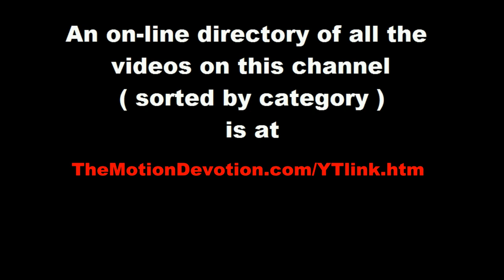“THAT’s ALL” by Chicago vocalist BILL JOHNSON on 1988 “JACK HUBBLE Jazz Show”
"That’s All" : BILL JOHNSON - vocals, BRAD HUBAL - chromatic harmonica, JACK HUBBLE – piano, BARRY SHAW - bass, DOMENICK JACONETTY - drums
( from the February 24, 1988 broadcast of  “The JACK HUBBLE Jazz Show” on Evanston Cable Access TV )
Chicago saxophonist and pianist Jack Hubble had a jazz show on local access cable for 15 years (starting in the mid-1980s)  broadcasting from Evanston, IL (which borders  Chicago on the north). His focus was always on providing exposure for Chicago jazz musicians and propagating this profound art form.

R.I.P. Jack Hubble
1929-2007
ALL of the other music clips on this channel ( JAZZ and otherwise )can be easily accessed via the listing that you will find

TheMotionDevotion
MISSION STATEMENT: Educate, Entertain, Inspire